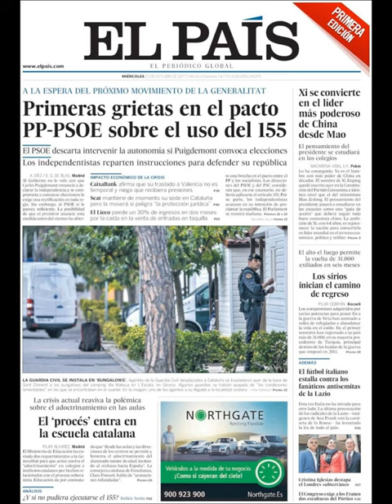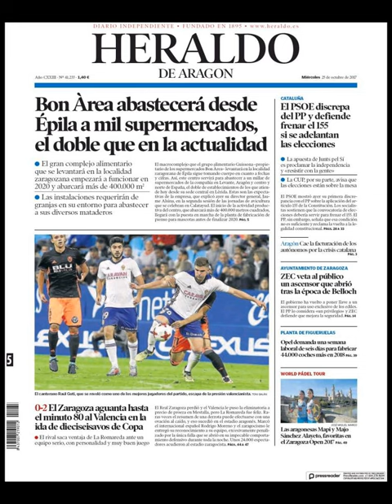Noticias Miércoles 25 Octubre 2017 Titulares Portadas Diarios Periódicos España Spain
¿Que le Parecio este día?